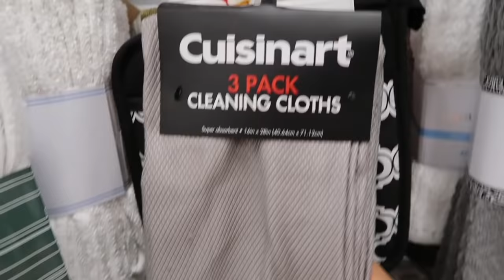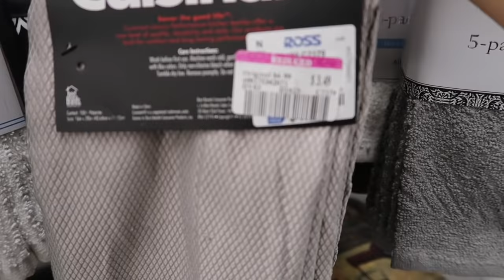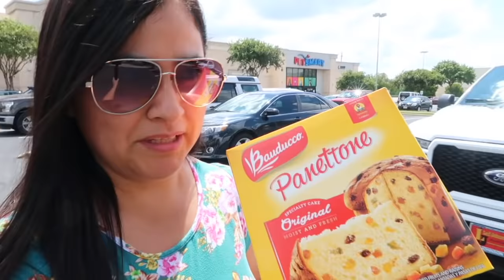Comenzo el Entrenamiento & Se accidento mi Hijo!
Gracias por tu apoyo nos miramos pronto